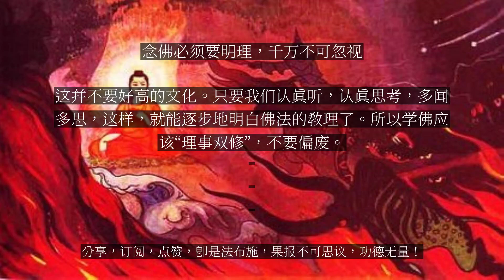【人间修行录】 念佛必须要明理，千万不可忽视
念佛必须要明理，千万不可忽视

教理不明，修行就不得力，说个不好听的话，就是盲修瞎练。一定要懂理，否则不能成就。凡夫终日忙碌，应酬既多，回家又不息心静虑。虽然每日早晚两课，而心中未曾一刻安宁。尽管念佛，妄念依然压倒正念（就是念佛的心）；也从不体会到离一切相（就是我相、人相、众生相、寿者相），修一切善法等道理。因之，修行多年，仍然心随境转，自己做不了主，得不到佛法的益处。确实如此。为什么有人修学佛法多年以后， 竟去学邪门歪道？就是不懂得“心外无法”，而去想“心外求法”，追求神异。这主要就是不明理造成的。比如，对“是心是佛，是心作佛”要完全弄清楚，除非你证悟了。但是，这个道理，我们必须深信不疑。这个就是宇宙、人生的奥秘，这是真理。两千多年来，不少大德也是亲证了的，才有那种成就。我们必须明白：我们的自性，就是众生的本具的佛性，就是常住真心，永远不坏，其它一切都是假的。因为都是因缘所生法，有生就有灭，不是永恒的。这很重要，必须了解。所以说：“万缘皆假（万事万物都是假的），一性为真（只有这个本性才是真的）。圣人借假以修真（聪明的人借这个假的躯壳还存在时，去修真心）；愚夫丧真而逐假（愚蠢的人把真心丢掉了，而去追逐假的），在假的躯壳上去打主意，费精力，这完全错了！”为什么念佛可以成佛？“阿弥陀”三个字，就是无量光、无量寿，就是人人本有的佛性。我们念自性佛，念到结果，妄念去掉了，真性显露了。我们念佛的心就是佛心，所以说“是心是佛”。尽管我们用妄心在念，但是念来念去，妄念逐渐减少了，妄去真显，就是一个“是心作佛”的过程。懂得“是心是佛”、“是心作佛”这个根本真理，就抓住了一把总的钥匙，一切佛法的理论都贯通了。我们就晓得真是“心外无佛，佛外无心”。因此说：“一切唯心造”啊！当然，佛法所说的“心”，不是我们所说的心脏，那个叫“肉团心”，实际上与思维活动没有关系。也不是我们平时六根接触六尘而产生的妄心。佛法所说的“心”是“常住真心”，无形无相、看不见、摸不着，所以不太好理解。但是，我们必须相信，佛陀所开示的是绝对真实的，这个就是宇宙、人生的奥秘所在。这个“常住真心”，不生不灭、不增不减、常住不变的，这个就是人人本具的佛性。我们懂得了唯心净土，自性弥陀，就明了教理了。这个认识不要把它看简单了，能认识到这一点，就是一生成佛的因缘，就是当生成佛的起点。懂得了这个道理，我们念佛自然就得力了，妄念就能大大的减少。所以，这一点非常重要！这样，我们念起佛来，就容易感应道交。而且，明理的人，往生的品位，也必定能提高。由此可见，念佛必须明理，明白教理非常重要，千万不可忽视。有人会说：“我们当然想明理啊，但是不识字，文化太低，怎么办？”我建议：我们要有这个认识，知道明理的重要，然后虚心向人请教，特别是重视听经，听正知正见的法师讲的磁带。只要多听，必然能够理解，这并不要好高的文化。只要我们认真听，认真思考，多闻多思，这样，就能逐步地明白佛法的教理了。所以学佛应该“理事双修”，不要偏废。...